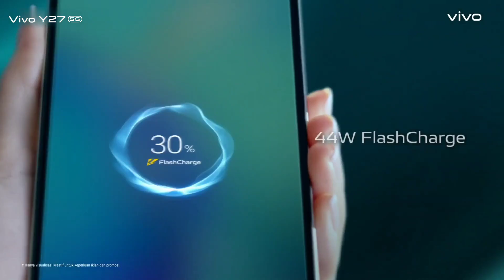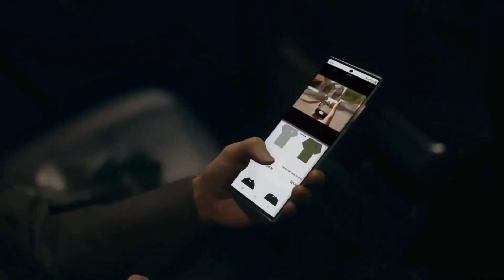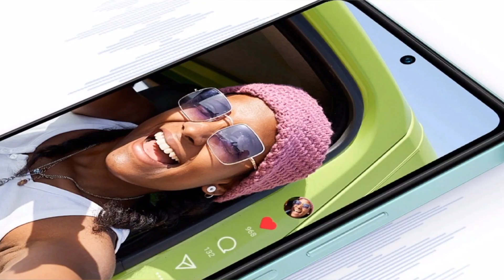Vivo Y27 5G - Official Launch | Specs | Price in india | Vivo Y27 5G Unboxing